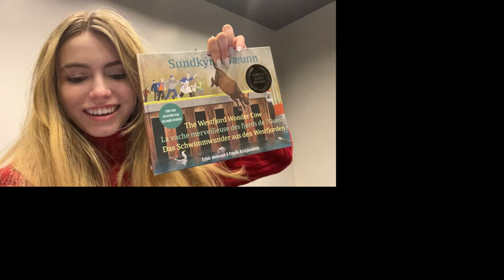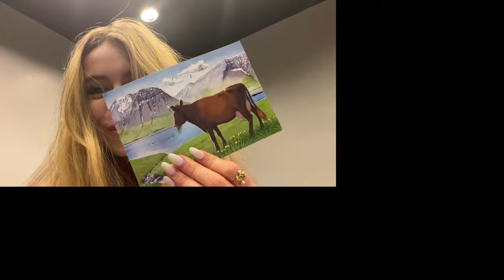Reykjavik Open Final Round - HOST GM Pia Cramling